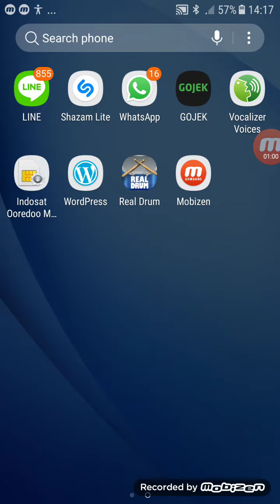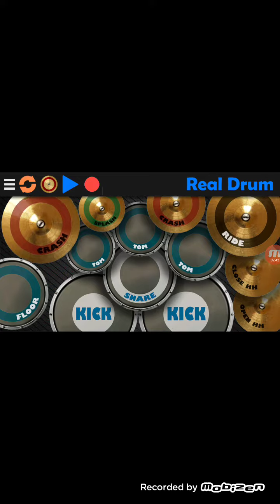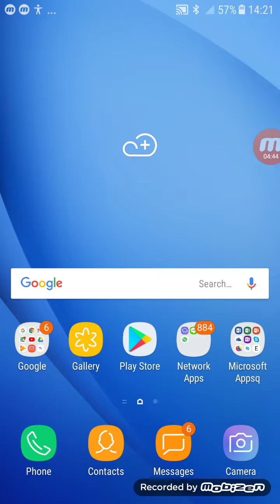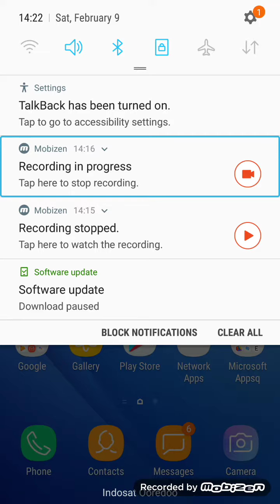Game Membranophone di Android. Dengarkan hentakannya disini guys. (BTC Review)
Download from description.